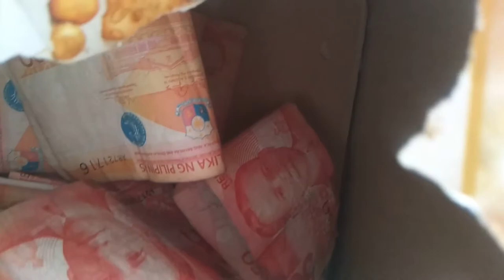happy new year!!! 2019 (kuyaWiL) | MAYCUARECAMACHO